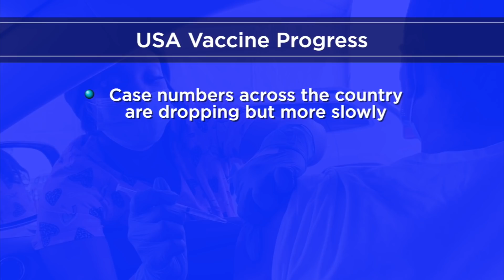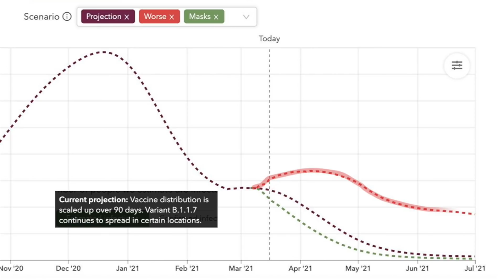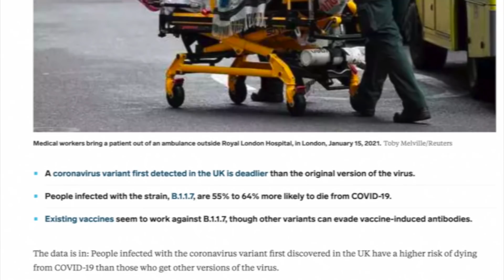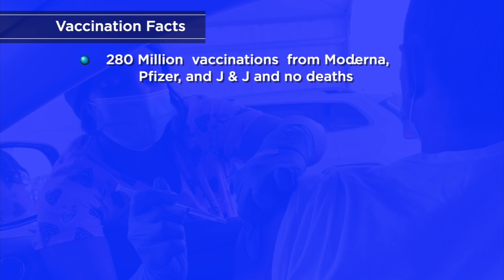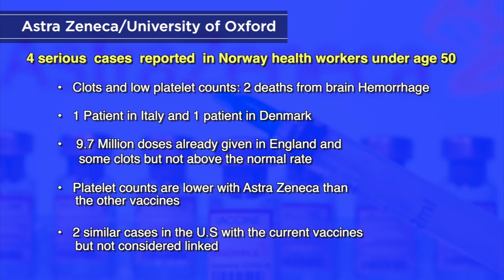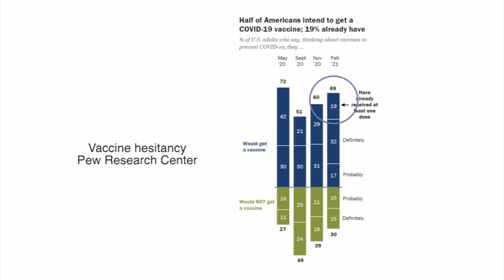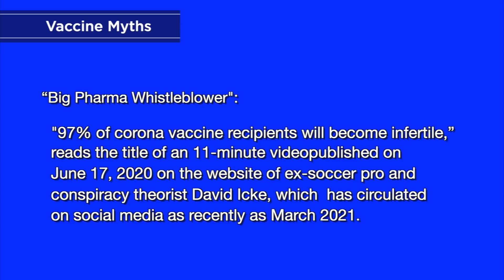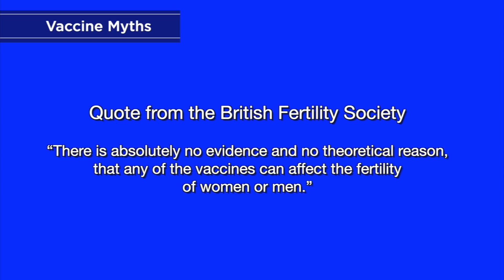Dr. Paul Klotman's Video Message - Week 52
Baylor College of Medicine's Dr. Paul Klotman goes through the latest numbers, talks about variants and vaccinations and wishes our students a happy Match Day.